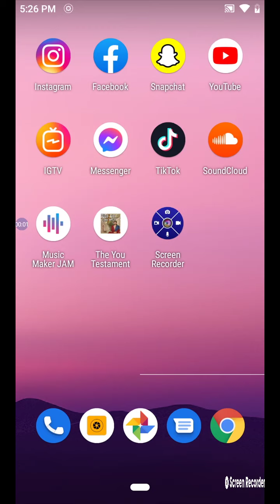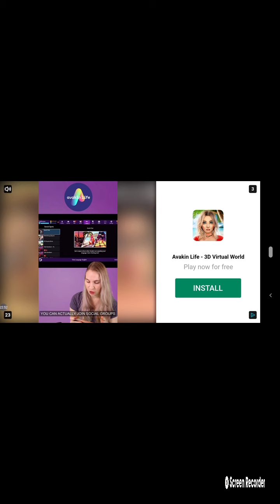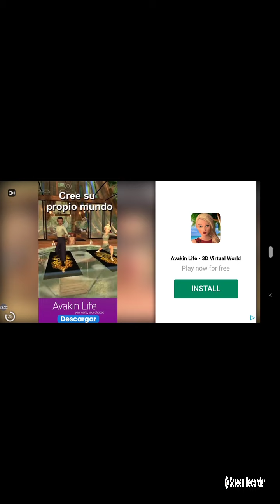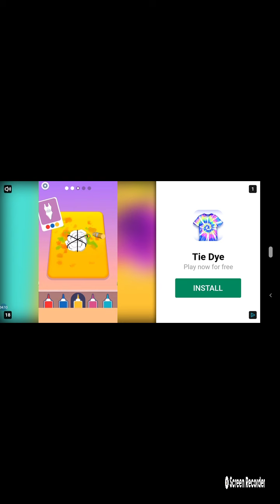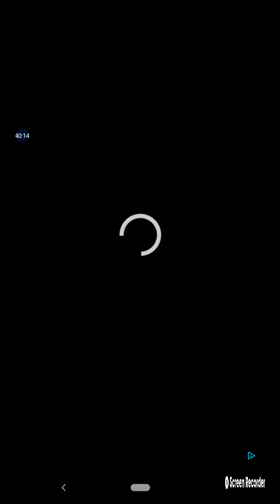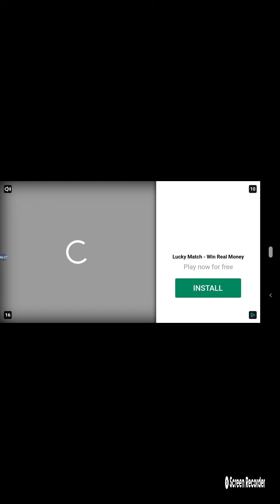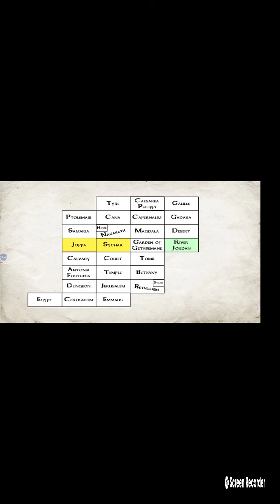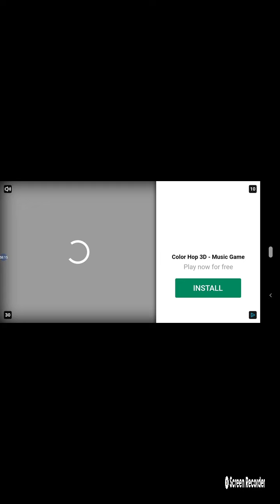The You Tastment Nightmare The Fast of Danger Part I